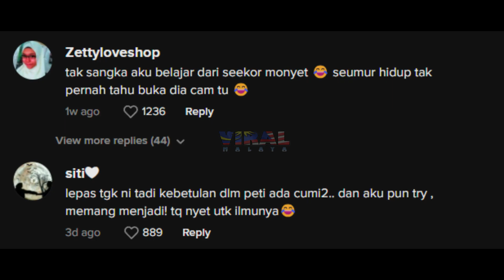GELAGAT MONYET MAKAN JELLY CURI PERHATIAN, MAMPU BUAT NETIZEN TERCENGANG...